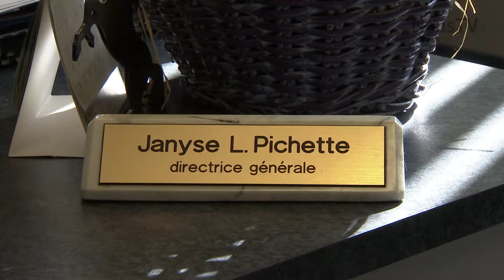Aider et travailler, le défi de Janyse Pichette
Janyse Pichette est directrice générale de la MRC de Maskinongé. Elle est aussi proche aidante de son mari et de sa mère. Son mari est atteint de la maladie d'Alzheimer. Janyse concilie son travail à temps plein avec le soutien et les soins accordés à son mari et sa mère. Cela représente tout un défi!